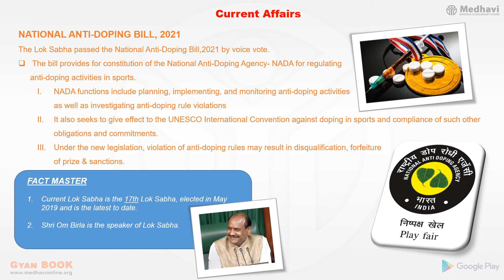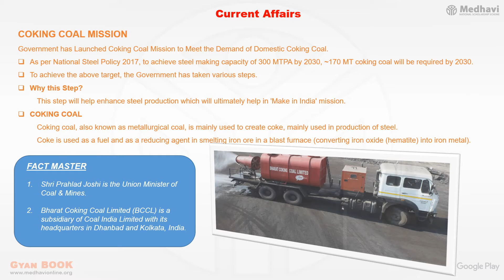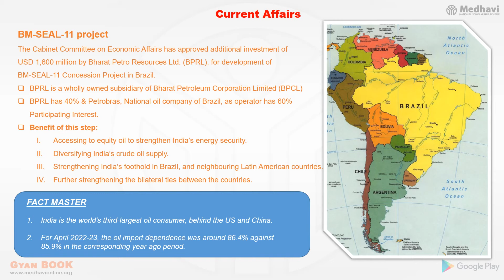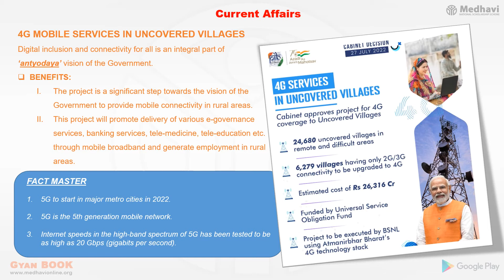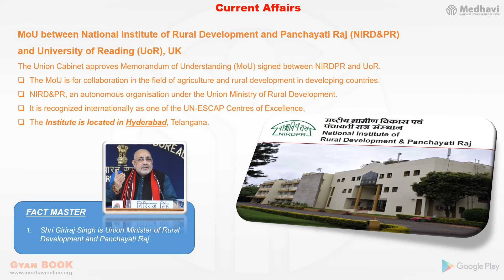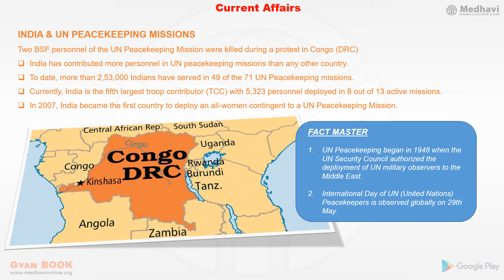MEDHAVI GYAN QUIZ- Free Study Material For JULY-29|ENGLISH